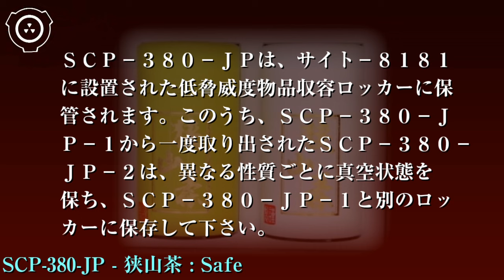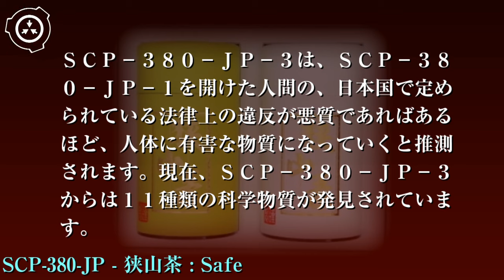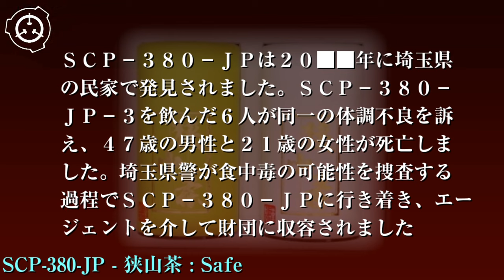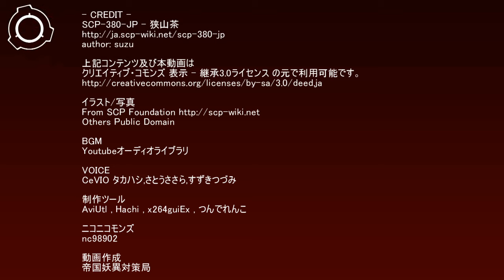SCP財団機密データ：SCP-380-JP - 狭山茶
オブジェクトクラス: Safe

特別収容プロトコル: SCP-380-JPは、サイト-8181に設置された低脅威度物品収容ロッカーに保管されます。